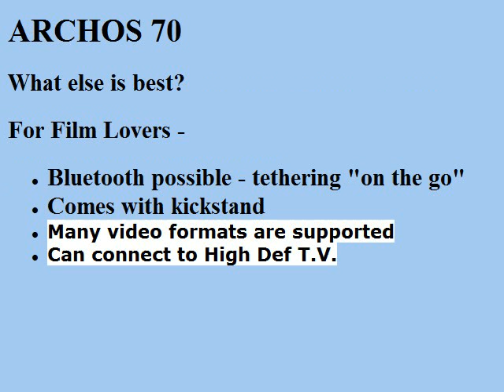ARCHOS 70 Tablet: VIDEO Review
A brief review of the Archos 70 internet tablet's features - what its positive and negative features are, and why it is good for Gamers.

Also, the specific VIDEO FORMATS it supports